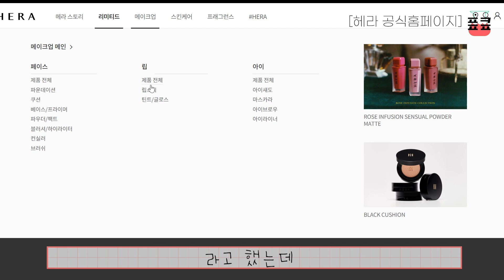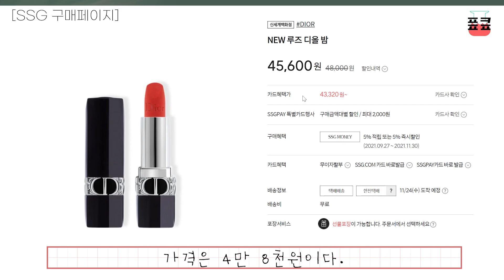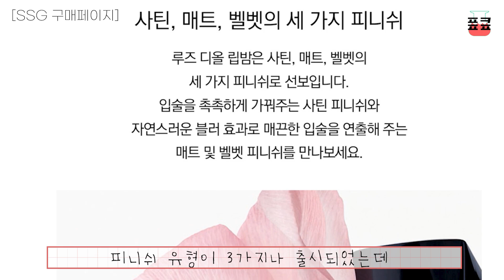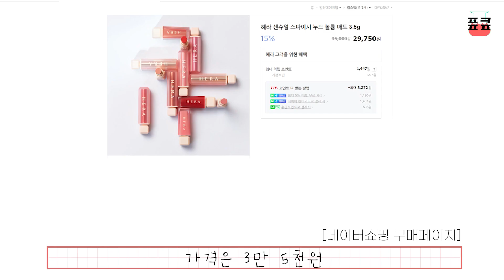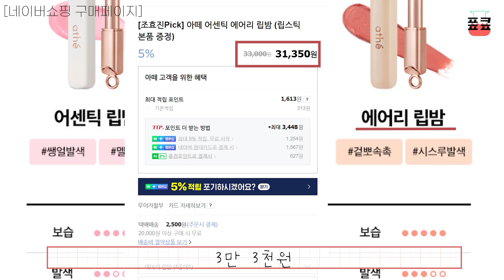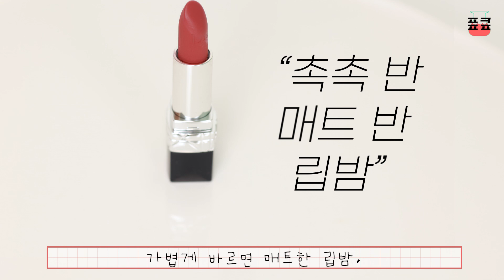에르메스 립 인핸서 VS 디올 꾸뛰르 립밤 VS 헤라 누드볼륨매트 VS 아떼 에어리 립밤, 매트한 립밤 비교해보았다! | 매트한 립밤은 처음이지?🤗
이번에는 제형이 너무나 신기해서 사 본 매트한 립밤을 비교해보았습니다~~

립밤은 다 촉촉한 줄 알았는데, 매트한 립밤이라뇨 ㅎㅎ
또, 이런 신기한 건 못 넘어가는 스타일이라서
에르메스 로지 립 인핸서
디올 꾸뛰르 컬러 립밤 매트타입
헤라 센슈얼 스파이시 누드 볼륨 매트
그리고 아떼 어센틱 에어리 립밤
이렇게 네 브랜드의 립밤을 사서 비교해봤어요.

그런데...  헤라의 누드 볼륨매트가 알고 봤더니 립스틱으로 나온 것 같더라구요...
기존에 있던 촉촉한 립밤인 센슈얼 스파이시 누드 밤과 케이스가 똑같아서 립밤 라인으로 나온 줄 알았는데...  명확하게 구분 지어놓지 않았지만, 상세 설명에서는 립스틱으로 설명하고 있었습니다.
그런데 제가 느끼기엔 누드 볼륨매트가 립밤의 성격도 많은 것 같아서 포함시켜서 비교해보았습니다.
참고해서 봐주세요~

*타임라인*
0:41 에르메스 로지 립 인핸서 (컬러: 14 로즈 아브리코테)
1:56 new 디올 꾸뛰르 컬러 립밤 (컬러: 768 로즈우드)
3:18 헤라 센슈얼 스파이시 누드 볼륨 매트 (컬러: 115 핑크솔트)
4:41 아떼 어센틱 에어리 립밤 (컬러: 02 쏘웜)